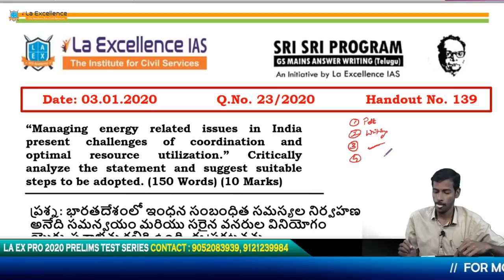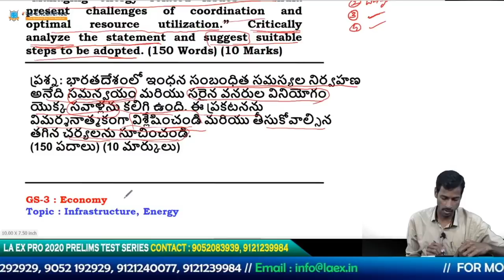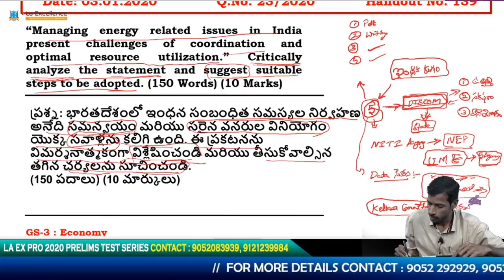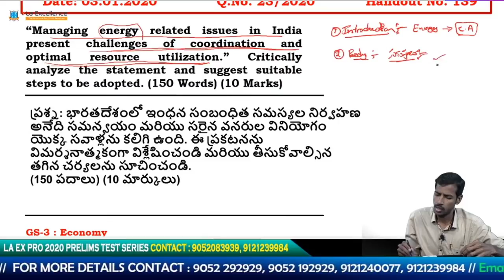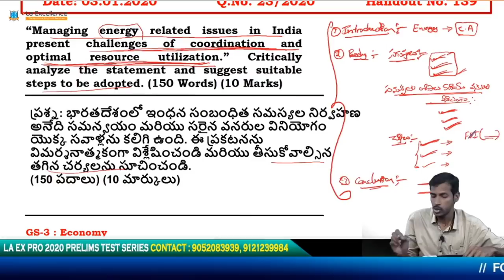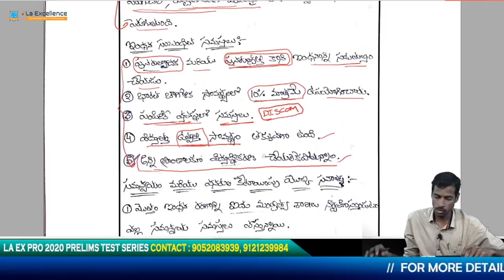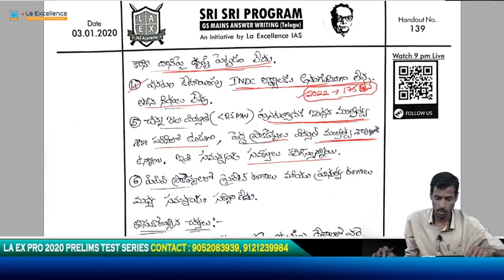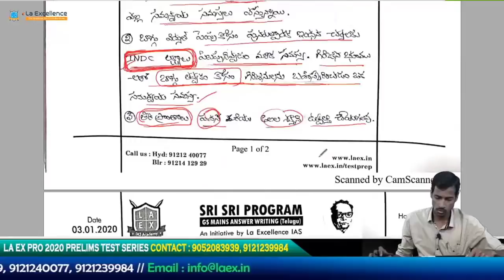SRI SRI PROGRAM (03-01-2020) GS MAINS ANSWER WRITING IN TELUGU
U can send ur scanned copies to this email...

Tomorrow's Questions: Do you think ‘Anti-defection law’ succeeded in meeting its intended objectives? Explain. Suggest the suitable measures to be taken in this regard.        (150 words) (10 marks)
GS II – Polity                                       Topic: Constitution-significant provisions